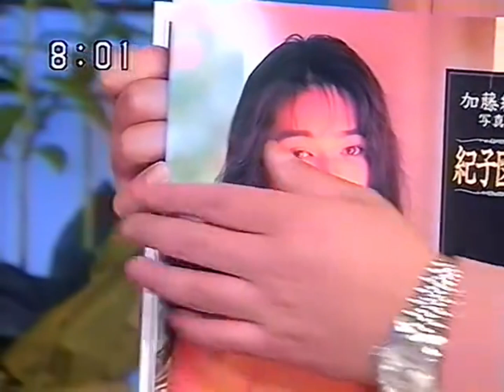桜っ子クラブさくら組 - do-して [ 加藤 紀子] 1.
桜っ子クラブ（桜っ子クラブ、さくらっこくらぶ）は、1990年代初頭の日本のポップ アイドルグループです。桜っ子クラブは、彼らがSMAPやTOKIOなどのグループとともに出演したテレビ番組の名前でもありました。